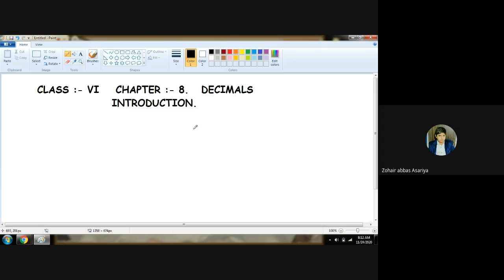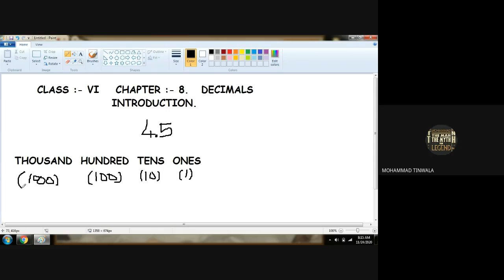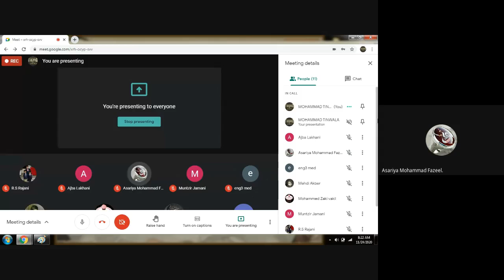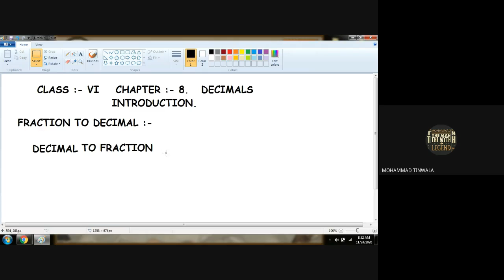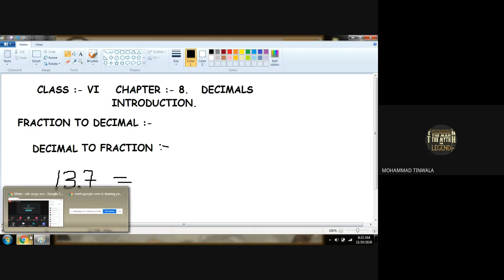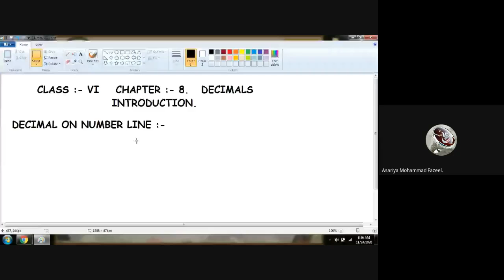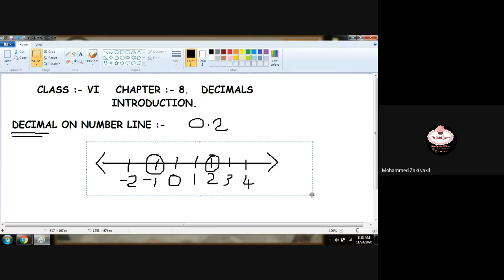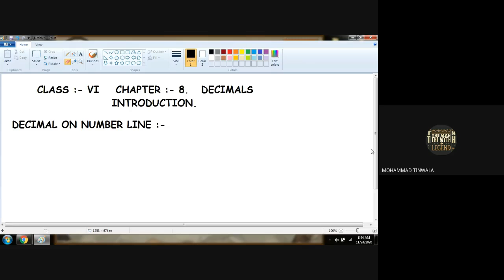STD 6E SUBJECT MATHS DATE 24 11 2020